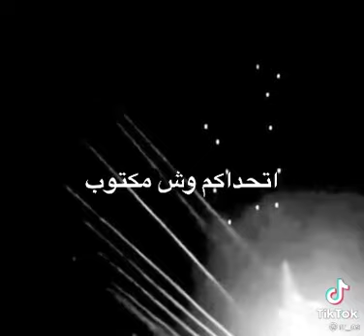اتحداك تدري ويش مكتوب